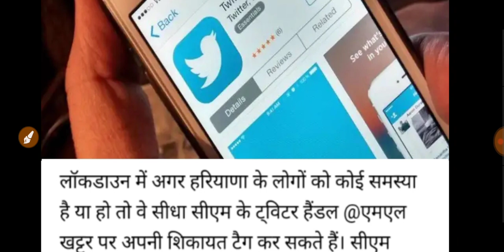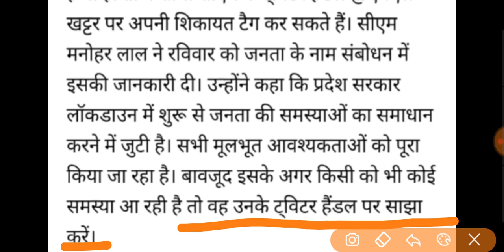सीएम का बयान हर समस्या का समाधान ||PKB EduGyan